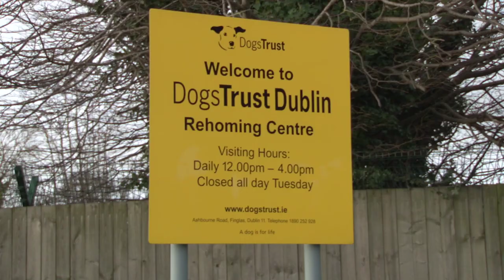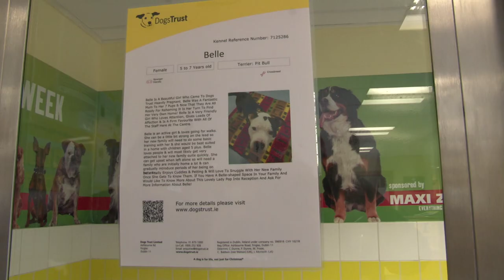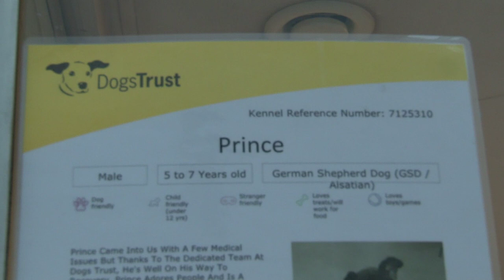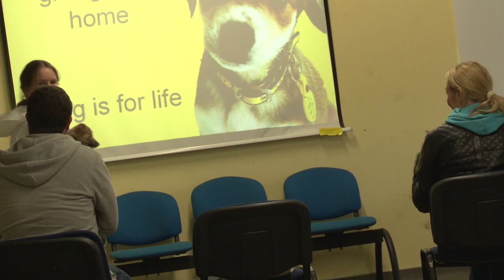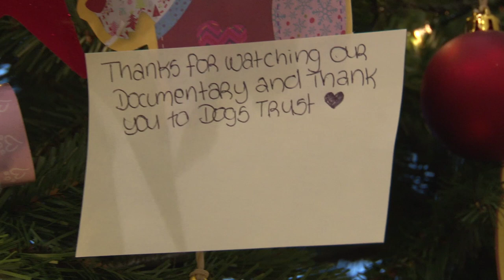Ruff Life (DogsTrust Documentary)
Mini Documentary made in 2015.
Dogs Trust is Ireland's largest dog welfare charity. Their mission is to bring an end to the destruction of stray and abandoned dogs in Ireland.
As part of my Media Studies degree in first year, we made a short documentary film from a single visit to Dogs Trust in Ashbourne Road, Finglas, Co. Dublin.

This video was made by me, I do not have the rights to the music used.